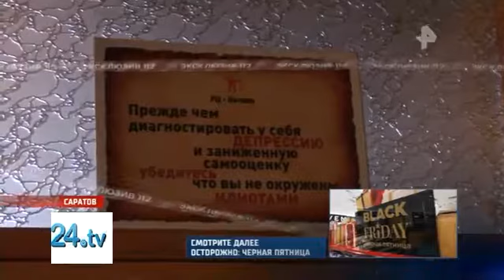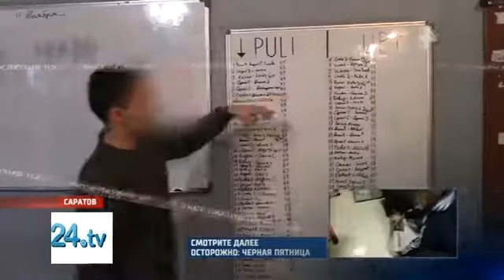Наркозависимых лечили пытками, побоями и издевательствами. В Саратове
Ледяной душ и наручники неделями: полсотни наркозависимых лечили в Саратове пытками, побоями и издевательствами.
В Саратове полицейские освободили почти 50 пациентов из наркологических клиник, которые, по сути, находились в плену. Больных пытали и наказывали самыми жестокими способами. Провинившихся заставляли есть кашу на протяжении пяти часов не останавливаясь или часами стоять под ледяным душем. Через это прошли все невольные арестанты. Родственники наркозависимых даже не подозревали, что творится в стенах учреждения, и платили за лечение большие деньги.

Их можно назвать дважды невольниками. Они попали в плен своих желаний и стали от них зависимы. Наркоманы — заложники собственного тела и его неукротимой жажды. В этом доме они тоже заложники. Кто-то называет это место реабилитационным центром. Но для них он стал настоящим концлагерем. С пусть негласным, но знакомым девизом: труд освобождает.

"Я уверен был, что раз они позволяют себе такую сферу деятельности, в городе, практически открыто, с ними даже полиция не справится. Я находился на страхе, я живу в этом страхе, полтора года я живу в этом страхе", — говорит освобожденный пациент.

И все же управа на них нашлась. Запястья тех, кто связывал других, теперь тоже связаны. Наручниками. Пока директор так называемого центра рассказывает, как помогает людям освободиться от страшной привычки, его подопечные делятся совсем другими историями.

Наказания на все случаи жизни. Их обливают холодной водой. Заставляют целый день носить за собой тяжелые шины. Выгоняют среди ночи на мороз. За что? А чтобы помнили, почему сюда попали, и больше никогда не брали в руки шприц. Чтобы не вернуться.

Распорядок дня, несколько заповедей для наркомана, который хочет бросить. А еще доска почета и позора — они вписывают сюда своих товарищей сами. По сути, сдают тех, кто нарушил режим. Как результат — новое наказание.

"Если кто-то не прав, варят кастрюлю перловки. Садится в центр и ест. Рвет его. Ест и рвет. Пока всю не съест кастрюлю", — говорят пациенты.

Пожалуй, никто из них не попал сюда по собственной воле. Как правило, путевку на сомнительный курорт покупают родственники, которые отчаялись — не смогли найти другого способа, как избавить сына или брата от чудовищной зависимости. Вот только мало кто понимал, что путевка эта в один конец.

Они подменяли понятия. Настоящих тюремных надзирателей называли волонтерами. Порой их место занимали стажеры. Те же самые наркоманы, которые встали или, по крайней мере, кому-то показалось, что встали на путь исправления. Пока неясно, кто из них будет в большей мере нести ответственность. Но уголовное дело возбуждено. И первым его фигурантом, очевидно, станет директор.

"Потерпевшие были лишены возможности покинуть данное помещение и не могли общаться с посторонними лицами. Проводятся следственные действия, направленные на выявление иных адресов, где могут находиться лица, незаконно лишенные свободы", — говорят в СК.

В итоге всех этих невольников, конечно, спасли. Освободили от кандалов, которыми они были прикованы к одному небольшому дому. Вот только освободит ли их это от других оков — которые держат гораздо сильнее и в которые каждый забрался по собственной воле? А потому никому из них не хватило этой самой воли, чтобы сбросить с себя тяжелые цепи наркотической зависимости.